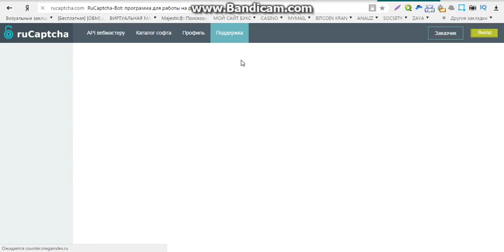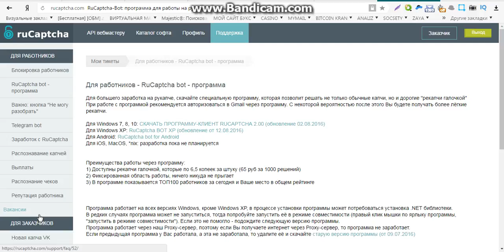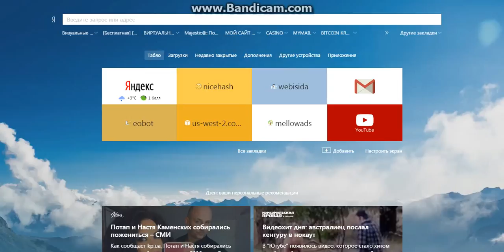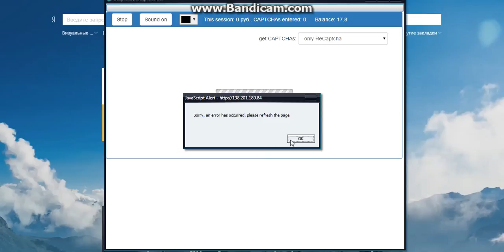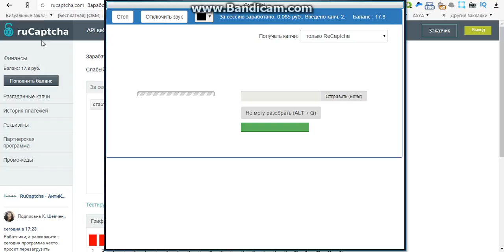заработок в интернете без вложений 100 грн